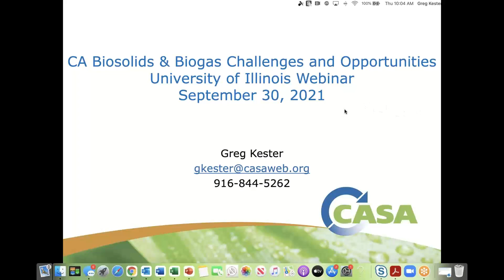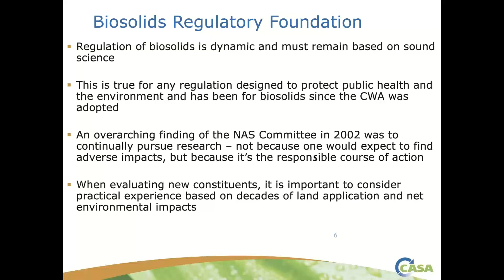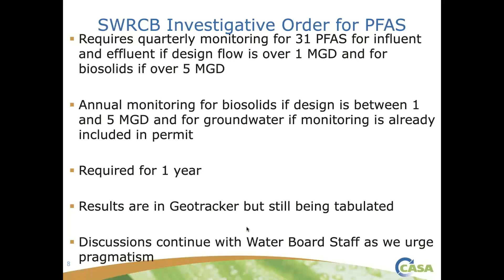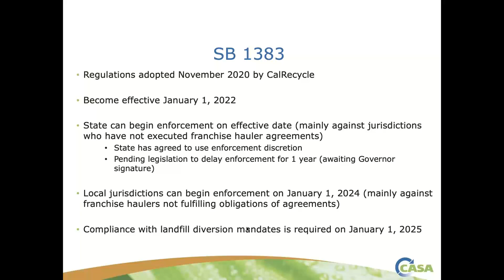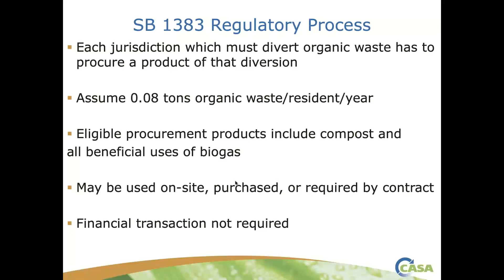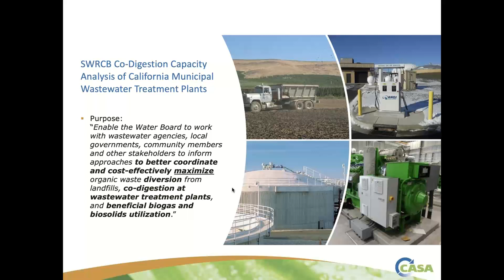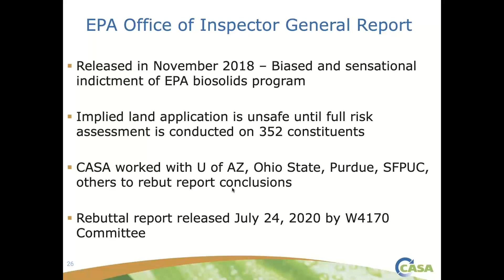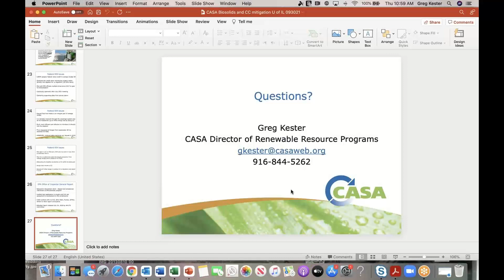Biosolids – Challenges and Opportunities for the 21st century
Presented on September 30, 2021, by Greg Kester – Director of Renewable Resource Programs – California Association of Sanitation Agencies (CASA)

Abstract: As climate change mitigation, improved soil health, and a circular economy become key policy drivers the benefits of biosolids and their role in meeting policy objectives are gaining recognition. Obstacles remain however which must be met directly. This presentation will present an update on key legislation in California and how it impacts biosolids use there. Key US federal and European Union updates on biosolids issues will also be provided.

Biography: Greg serves as both the technical and programmatic contact for CASA members and conduit for emerging issues on the state and federal levels on all biosolids, renewable energy, recycled water, and related issues. He works closely with local, state and federal authorities as well as the private sector on biosolids management, climate change mitigation, energy optimization, and all management options. He is the lead conduit of information for emerging technologies and markets for biosolids management and renewable energy opportunities.

Prior to joining CASA, Greg served as the state biosolids coordinator for the Wisconsin Department of Natural Resources. He represented all states in the nation, by their election, to USEPA on all biosolids issues. He served on the National Academy of Sciences Committee which evaluated federal biosolids regulations and produced the 2002 report: Biosolids Applied to Land: Advancing Standards and Practices.

Prior to earning his engineering degree, Greg drove an 18 wheel tractor-tanker for 10 years, delivering liquid biosolids to agricultural fields for land application through direct injection. This affords him a holistic view of all sides of the biosolids program.